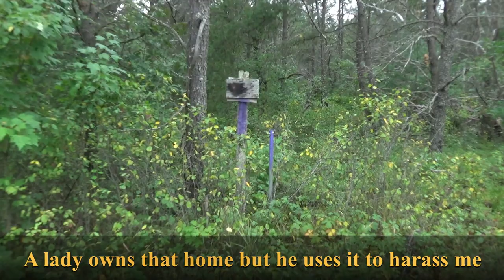Security Cam Images Of Peeping Ken On My Property And Damages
This video shows the damage peeping ken has done to my property and shows just a few security camera images out of literally 1,000s in a single month.

This footage was taken by my own security camera on my own property. The road is my own property. The person shown in the images has repeatedly been told to stay off my land. This footage is being uploaded for police evidence.

If the person in the images does not want his face to be shown then he can stay off my property and away from my security cameras which are pointing onto my own property.

Notice how he is always staring right into our front yard every time he goes by. It is a surprise that he has not yet crashed.

This road is an easement through my property and he is not allowed on it. He is also destroying our property on both sides of the road. And he has been widening the road for years.

In the images you can see that his truck is wearing out the land on one side of the road for that month. He alternates from time to time to widen the road further and further. You can tell when you look at his outside truck tire on the center of the road while the tire closest to the camera is in the grass, off the road.

I have seen, with my own eyes, him driving on my grass, deep into my land on multiple occasions. I do not always have a camera on me. I have seen him remove no trespassing signs from my land with my own eyes. I have seen him taking wood out of my property with my own eyes.

In the past I have uploaded video evidence that he has put a fence on my land. And evidence that he moved the survey markers. I have also shown evidence that he is still using my land on my side of the fence he put up.

I have seen him, with my own eyes, further clearing land on my side of that fence.

This video is uploaded in hopes that one day someone will end this in a legal manner once and for all.